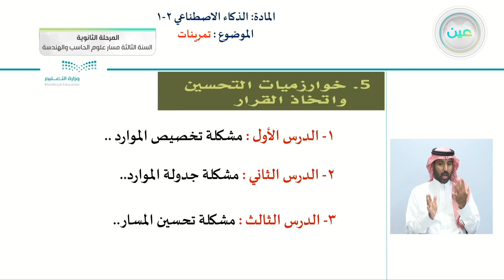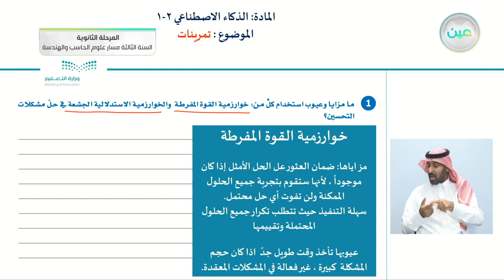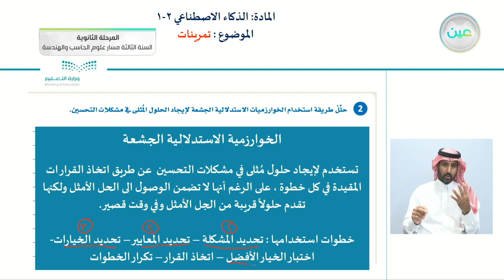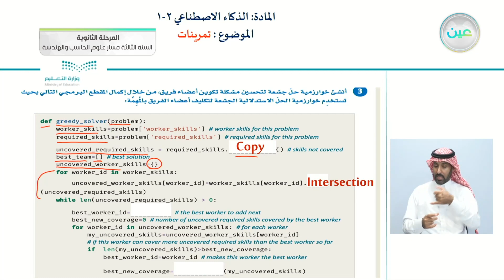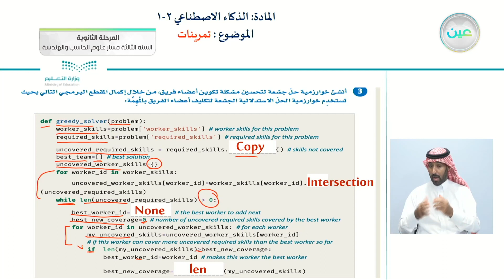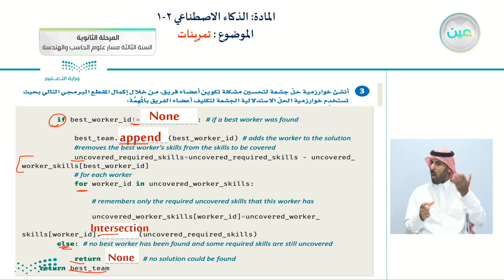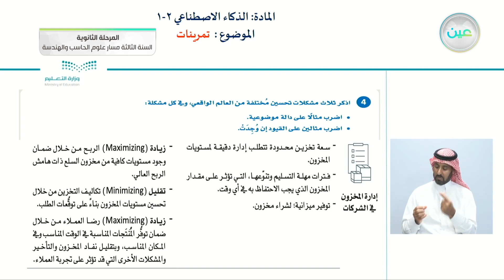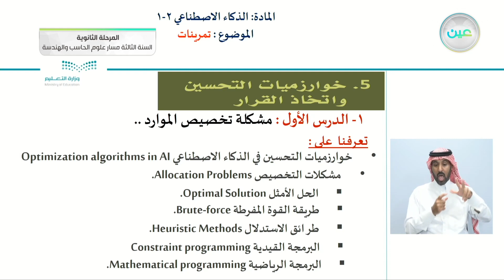تمرينات - الذكاء الإصطناعي (1-2) - المرحلة الثانوية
الحصة الخامسة - الأحد - الأسبوع السادس  - المرحلة الثانوية – السنة الثالثة مسار علوم الحاسب والهندسة